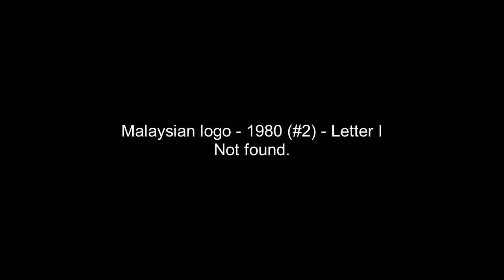Interesting Malaysian logo (1980)